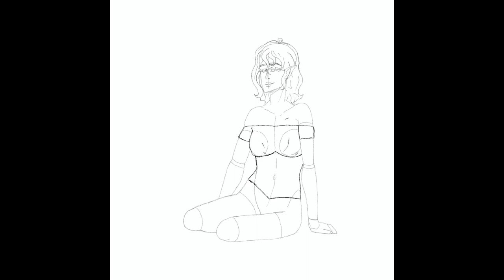Flying Agaric Mushroom Girl Speed Paint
Main insta: querenciadrawz
Alt insta: que_is_tired